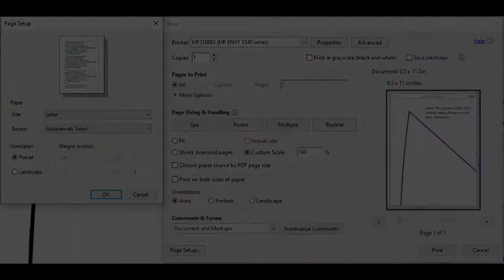DIY Whale Plush Toy | Step-by-step Tutorial【FREE PATTERN DOWNLOAD】如何制作小鲸鱼玩偶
This is an easy and perfect-for-beginners video tutorial for sewing a cute whale plush toy.

All other sewing patterns can be found on my Etsy store: HandmadeByTing.

Music: Sunny Travel - Nico Staf; Tracks Of My Fears - John Deley and the 41 Players.